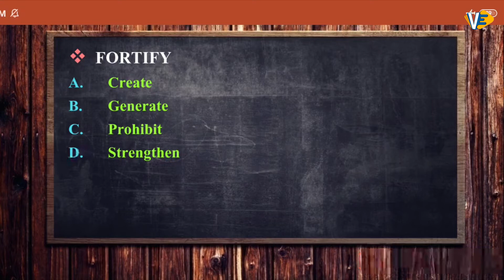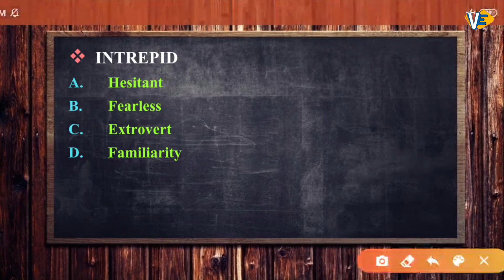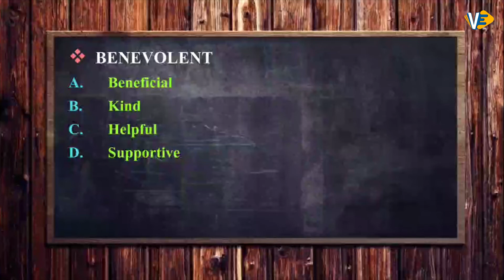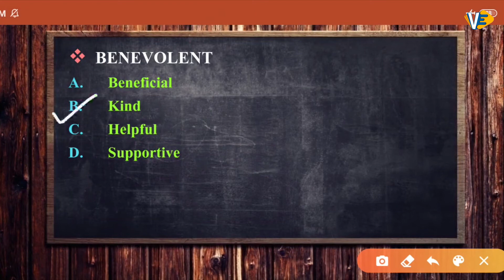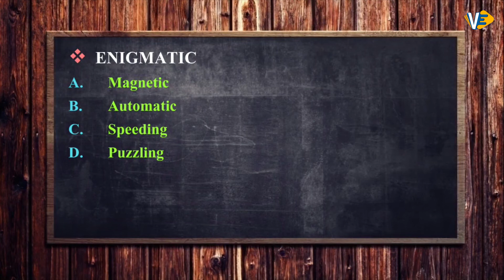Synonym | Part-9 | SSC-CGL/CHSL | English | By Swati Ma'am | 6:00 PM